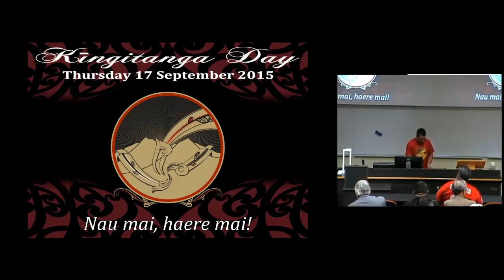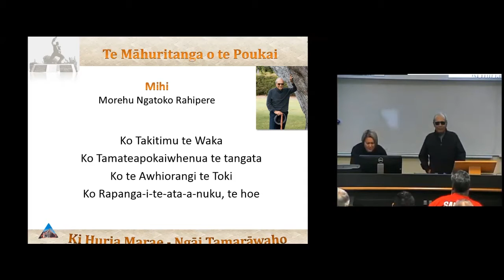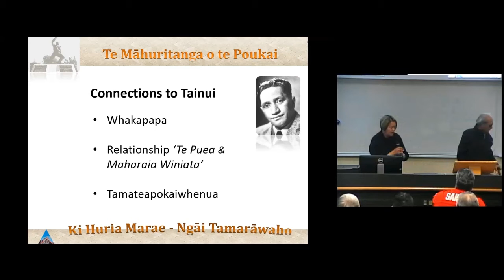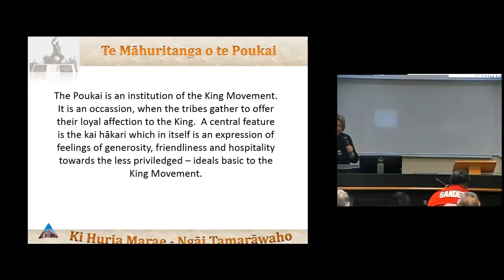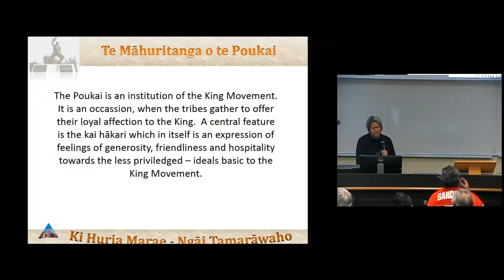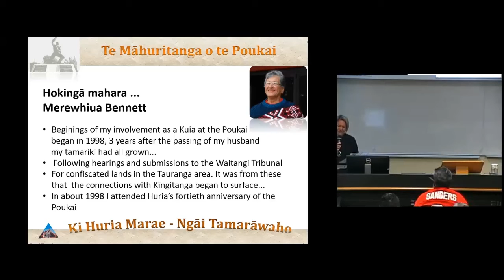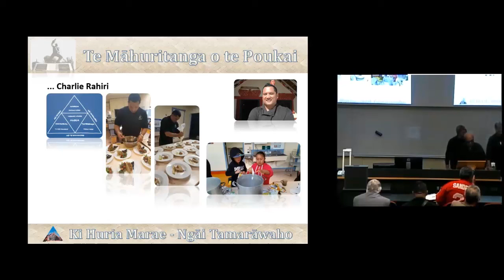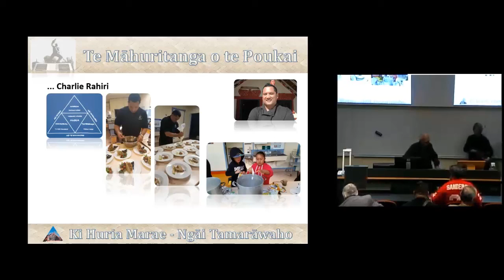Kīngitanga Day 2015 - Kīngitanga and Poukai in Tauranga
University of Waikato Kīngitanga Day 2015
Kīngitanga and Poukai in Tauranga

Morehu Ngatoko, Tamati Tata, Tracey Ngatoko, Charlie Rahiri, Hemoata Willison and Merewhiua Bennett

Presentation by tribal members of Ngāi Tamarāwaho, Tauranga. The beginnings of the Poukai held at Huria Marae in April each year and their connections to the Kīngitanga.